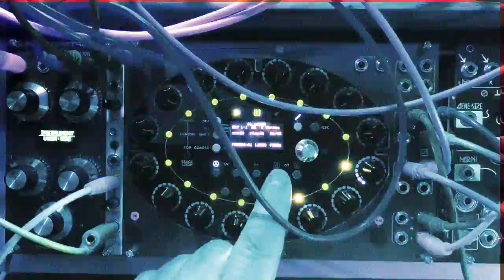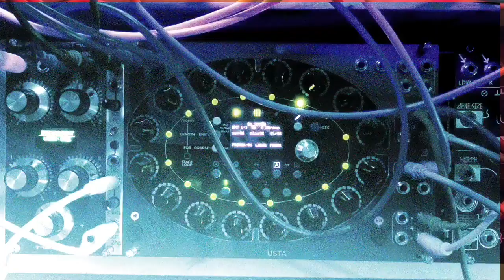Eurorack Modular - Virus Grind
First experiments with Usta sequencer. Poly Metric fun with Ts-L through Uoki-Toki Polivoks Filter on the bass, Peaks, Pico Drums and Transient on the percussion, Braids on the Chord Stabs (WTX4) and uBraids through A-124 Wasp Filter and Rainmaker on the lead played with Tertrapad.